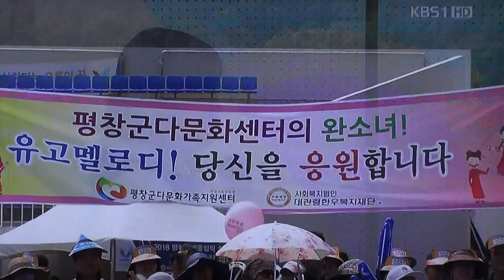20120708130200.MTS/유고멜로디(필리핀)/Lover's~전국노래자랑~강원도 평창군편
12/07/08/유고멜로디(Philippines)/Lover's~전국노래자랑~강원도 평창군편~Melody Yugo(Philippines)/Lover's~Singing the national Gangwondo PyeongChangGunPyeon